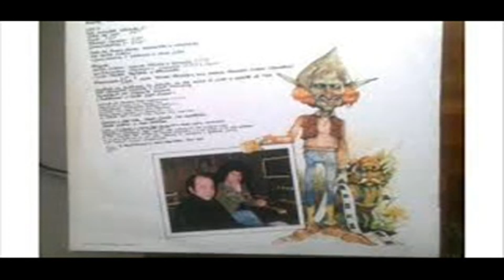Carlos Cutaia "Boogie sentimental" (1983)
Intérprete: Carlos Cutaia
Tema: Boogie sentimental
Disco: Ciudad de Tonos Lejanos
Año: 1983
País: Argentina
Lugar: Buenos Aires